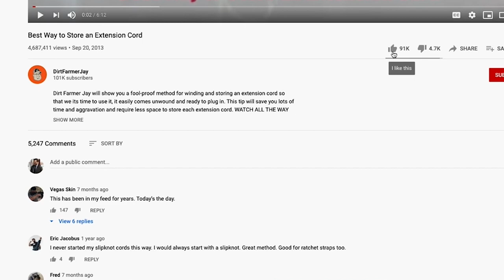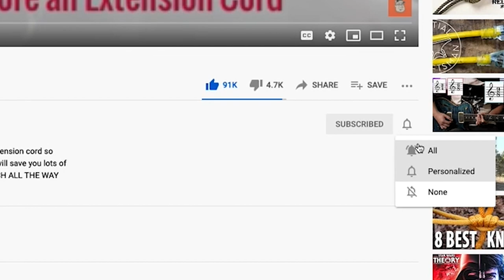Carabiner Clip Low-Down!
A carabiner clip is a tool with a curved metal body and a spring-loaded gate. Carabiner clips, or devices that look like them, are very popular - but how strong are they? Heavy-duty carabiner clips are designed to keep you safe and can potentially serve as a life-saving device. However, not all carabiner clips are created equal, so it’s important to choose the right one for your needs.

In this episode, DirtFarmerJay shows you how to know if you have the real thing, how to decipher load ratings, and how these great devices can be used when it comes to securing loads.

Visit almost any home-improvement store or major retailer, and you’ll likely find a display of carabiners in the hardware or sporting goods section. These devices are extremely handy for many light-duty attachment purposes, ranging from keychain carabiners, accessories on a backpack, water bottle carabiner clips, as well as organizing cordage and rope in the garage.

But, BEWARE! What you see in most general retail settings, looks like what is used by search and rescue teams and for climbing and repelling gear - but they are not.

Heavy duty carabiner clips that are designed to carry heavy vertical loads, including “life-loads” (where someone’s LITERAL life depends on the device) are really different altogether. These heavy duty devices are also great for securing loads. With the gates secured shut, if anything were to fail, it’s gonna be elsewhere!

A real carabiner clip will always have a load rating on them expressed as kN (kilo-newtons). You’ll find this rating engraved along the spine. So what is a kiloNewton? It’s about 225 lbs (102 kilograms) - but that is only part of the story. This is not a static/stationary weight - it’s really a measurement of the force of gravity.

A good illustration of this is that it’s possible to tie a hefty piece of string to a heavy weight, and to lift it slowly without the string breaking. But when the weight is dropped and it reaches the end of the length of string, the string will snap. Why? Isn’t it all the same weight? Yes, but force must be taken into account. The mass of the weight accelerates downward, creating additional force on the string - overwhelming it. That is why kN ratings are used to address the force of gravity being applied to a falling object/person.

All the elements that are used by a rescue technician, entertainment rigger (think of the trapeze and such), and high-rise window washers are designed to absorb/redistribute the force that is generated by a fall, and the kN rating shows how much the carabiner is designed to carry.

Lastly, kN ratings on a carabiner spine are shown with 3 values. The ones we use have a combination of icons (to show direction of attachment to the carabiner) and how much force can be applied in that direction. Ours have 25, 8, and 7. This means that loading along the direction of the spine, with the gate secured properly, is rated at 25 kN. If loaded side to side, the rating is 8 kN. Lastly, if the gate is not secured, the rating is 7 kN. To get an approximate force rating expressed in kilos, multiply the kN number by 102. To get the answer in pounds, take the kN number and multiply it by 225.

Why is a carabiner so much stronger along the longest axis? Because the load is being handled by the spine of the entire unit! The weakest part is the hinge pin at the base of the gate, which is reflected in the sideways attachment number, which is about 1/3rd of the rating for attachment that the unit is designed for.

While light-duty carabiner-like devices will be constructed out of light gauge metal (typically aluminum), they will also have a spring-loaded closure arm (“gate”), secured with a small metal pin. As mentioned earlier, the weakest part is the hinge-pin. These cheaper models also don’t typically have a secure way to secure the gate. The last giveaway that you are not looking at a “real” carabiner are the disclosures that are imprinted on the spine, typically statements such as “NOT FOR CLIMBING,” or “SAFE WORKING LOAD 150 LBS.”

If you really want to “know your stuff” related to carabiners (how they work, are rated, how to rig them, and the various types) the best resource we’ve found for authoritative information on carabiners is

Thanks for tuning in and being a part of the adventure, where you can JUST DO IT YOURSELF!